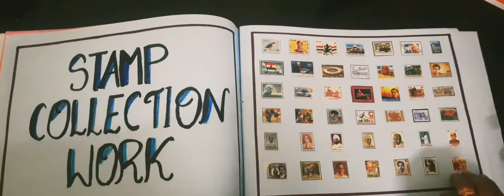Montessori Scrap Album Montessori scrap work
Montessori scrap album